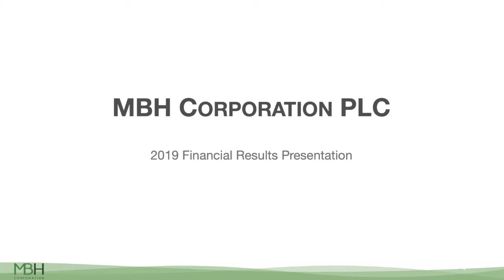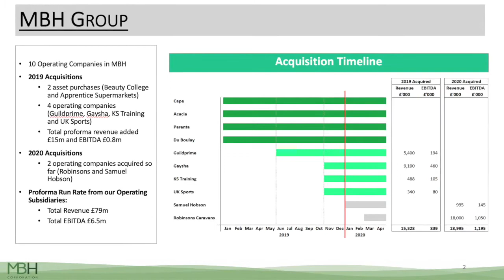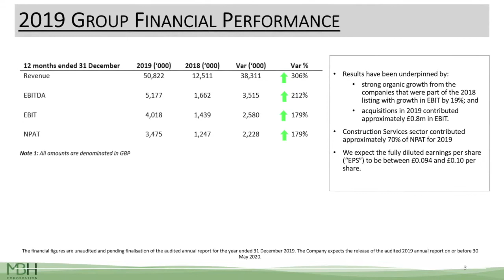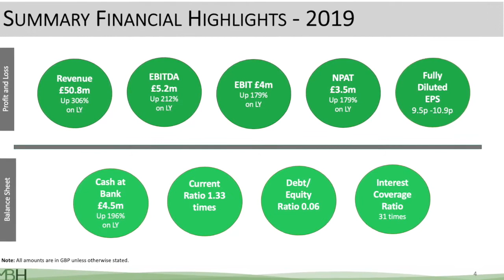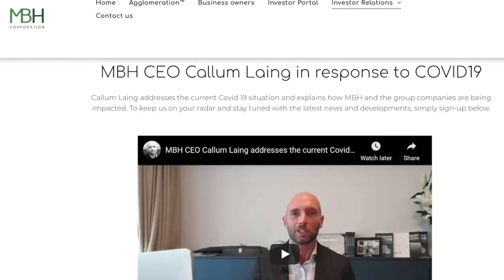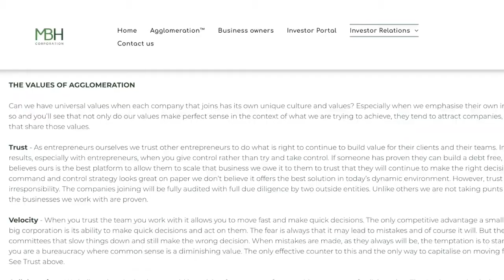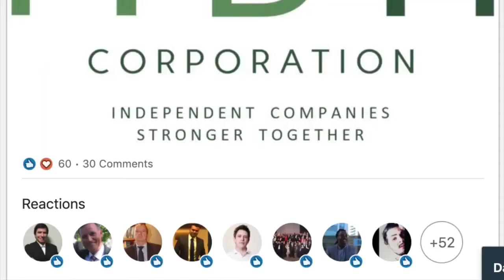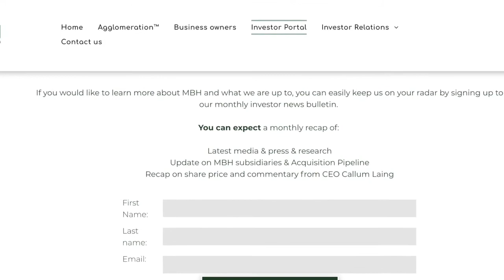2019 Preliminary Results MBH Corporation PLC M8H GR 1